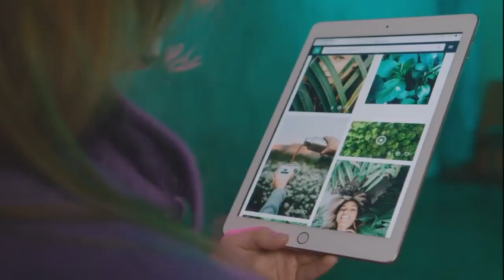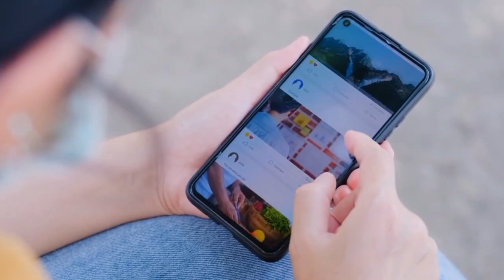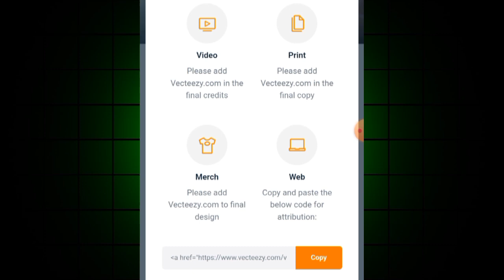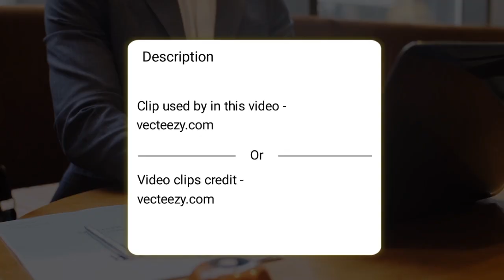YouTube Ke Video Clips Ka CREDIT Kaise De ? ( 2024 )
About This Video - To dosto is video me maine aapko ye bataya hai ki aap kaise short video me use kiye hua video clips ka credit kaise de sakte ho .

SHORT VIDEO ME USE CLIPS KA CREDIT KAISE DE ?